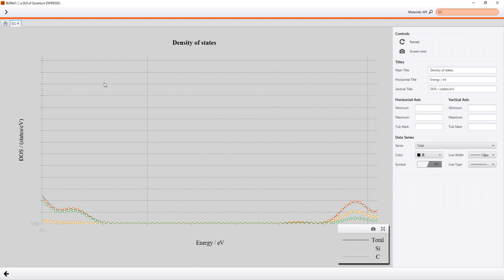BURAI1.1, DOS calculation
Calculating density of states.